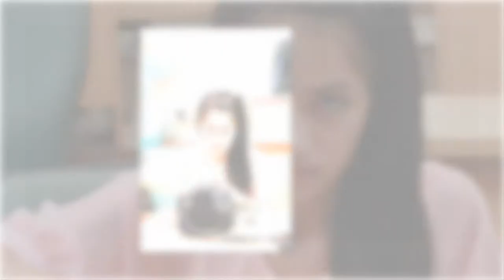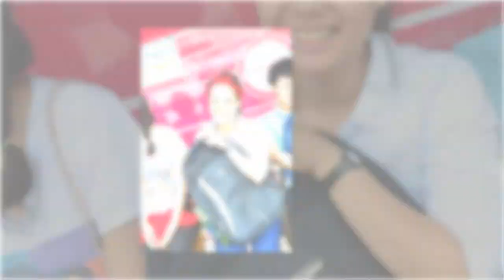LRU live in Fooyin University 2014 EP.1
ประมววลภาพ กิจกรรมและความประทับใจ เล็กๆ
ของนักศึกษามหาวิทยาลัยราชภัฏเลย
ที่มาศึกษาภาษาจีนและแลกเปลี่ยนวัฒนธรรมที่
มหาวิทยาลัยฟู่หยิน เมือง เกาชุง ประเทศไต้หวัน

นายดิษยบุตร์ บุตรเต
นายนคร สร้อยสน
นายเกรียงไกร ภูมิเรืองศรี
นายสุวิทย์ จูมจะนะ
นายเมทาวี ศรีอัคพรม
ขอบคุณรูปภาพจาก คณะอาจารย์และเพื่อนๆทุกคนครับ